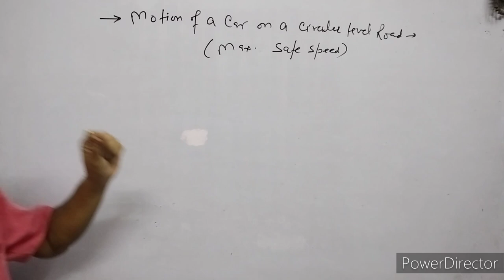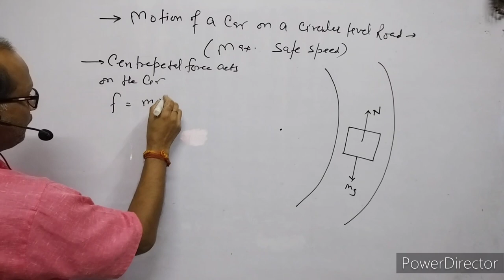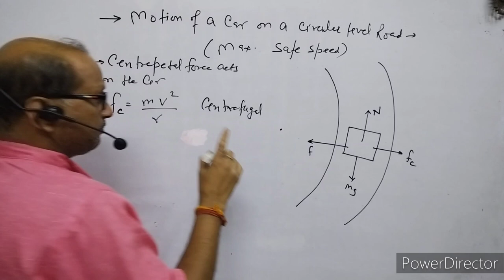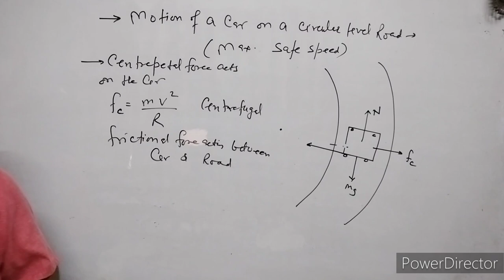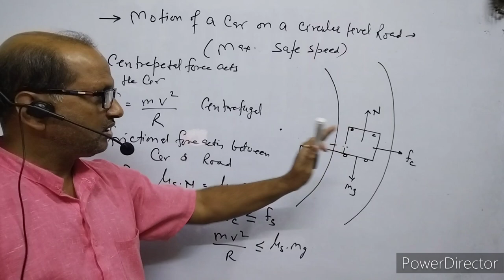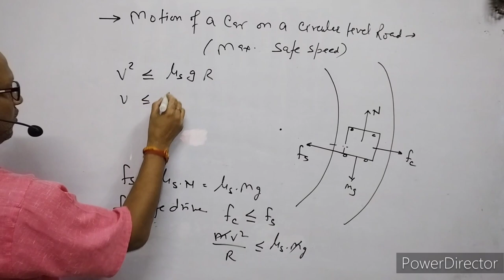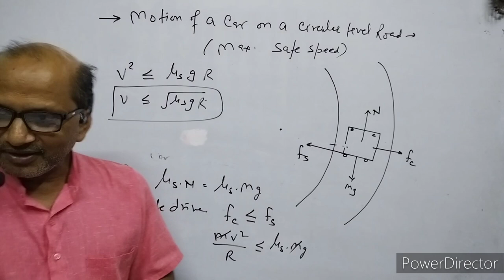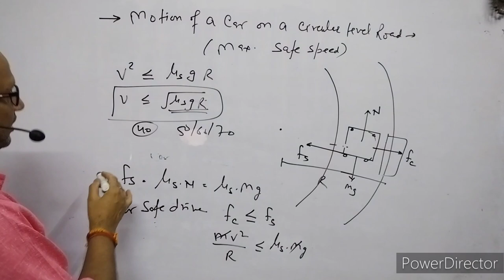XI- Physics:(5.10); Motion of a car on a circular level road; ( Maximum safe speed ); BY- A.Prakash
In this video I have discussed about the motion of a car on a circular level road. I have explained the maximum safe speed on the circular level road.